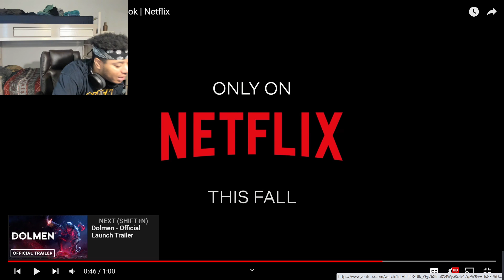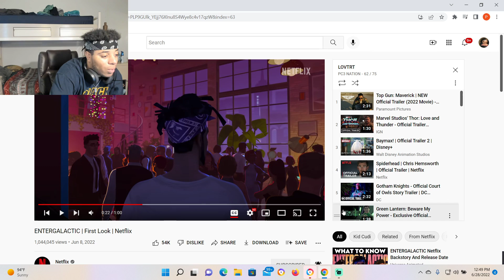ENTERGALACTIC (Netflix) Trailer Reaction